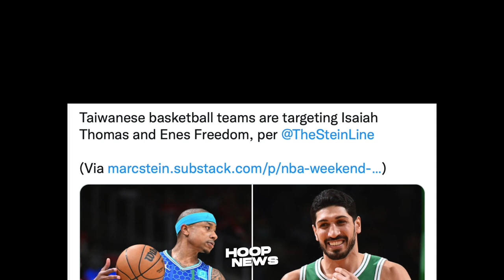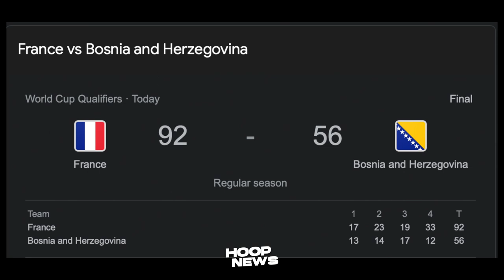Ang Lupit! Wembanyama Ginaya Move Ni Steph Curry! Carmelo Magbabalik Na Sa Paglalaro?